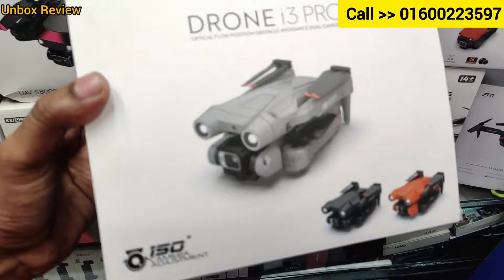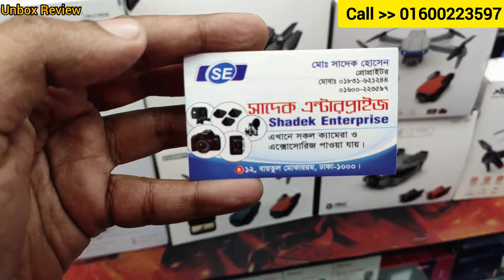সব ধরনের ড্রোন ক্যামেরার দাম ২০২৪ 🔥 4K Drone Camera Price In BD/ Dji Drone Price In Bangladesh 2024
Our Show Room :"Shadek  Enterprise"

আপনার পণ্য বা প্রতিষ্ঠানের বিজ্ঞাপনের জন্য ই-মেইল করুন -

mini drone camera
jjrc drone price in bangladesh
jjrc x12 drone price in bangladesh
rc drone price in bangladesh
low price drone in bangladesh
l900 pro drone price in bangladesh
low price drone
small drone price in bangladesh
dji drone price
dji drone
drone dji
dji
drone price
drone dji price
best drone
drones
how to fly a drone
fpv drone
drone 2023
mini drone
droni
drone video
dji drones
camera drone
drone economico
4k drone
4k drone price in bangladesh
2nd hand camera price in bd